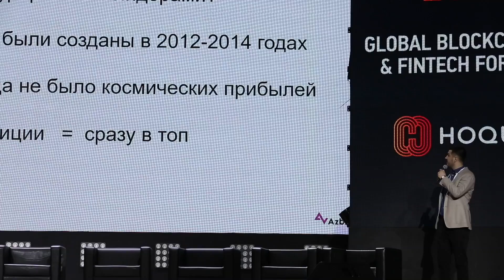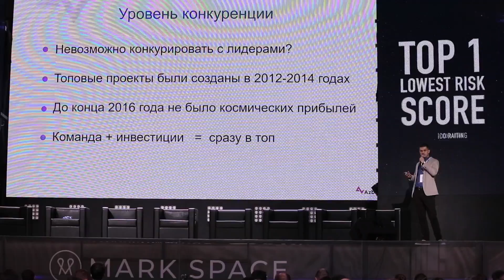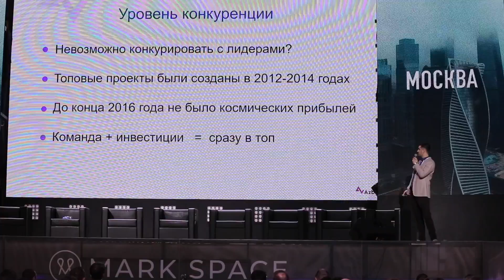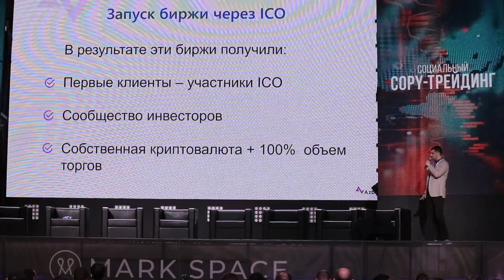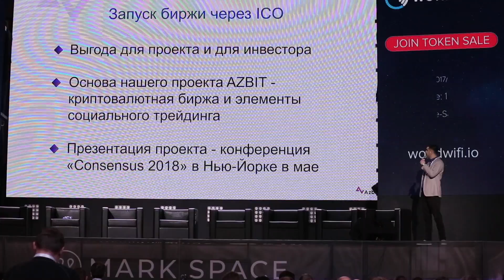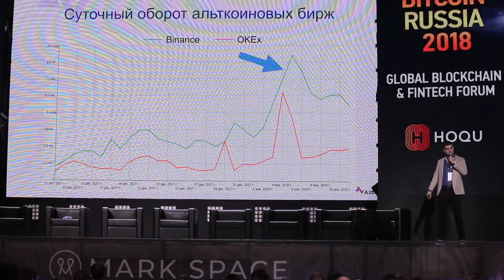Nikolay Rovneiko - How cryptocurrency exchanges make profits? (Azbit ICO)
On February 21, 2018 in Moscow Bitcoin Russia 2018 / Global Blockchain and Fintech Forum took place. And it brought together 35 world-class speakers and more than 1500 visitors from all over the world. The participants discussed the latest trends in the area of fintech, ICO and legal regulation in the field.
Azbit team was also among the participants of this major event and had an opportunity to exchange experience and knowledge with other professionals of the industry.
Being one of the speakers, chief analyst officer Nikolay Rovneiko told the audience about the way how cryptocurrency exchanges make profits and announced the soonest launch of our cutting edge project.